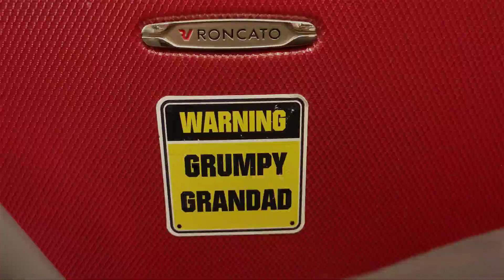VLOG A SAN VITO LO CAPO - TRAILER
Trailer del Vlog registrato a San Vito Lo Capo in uscita a breve!
Buona visione